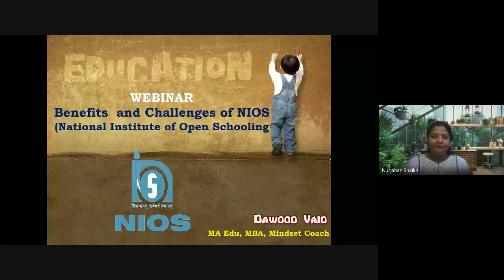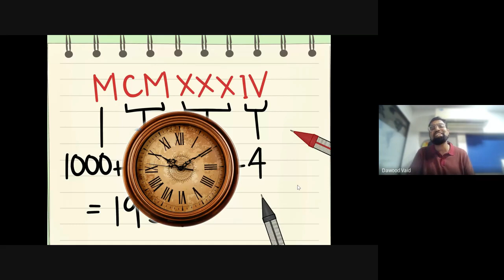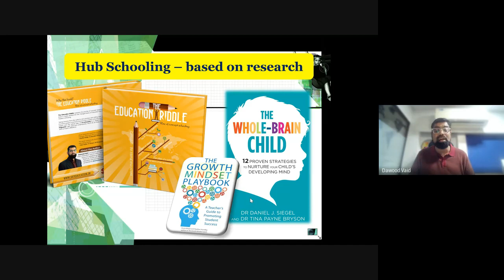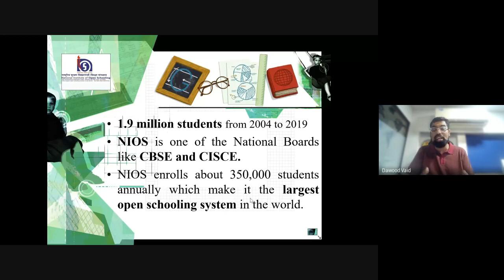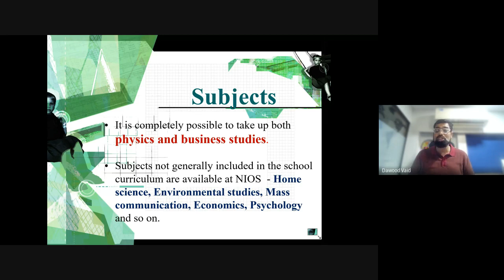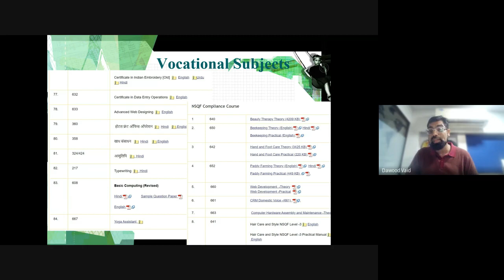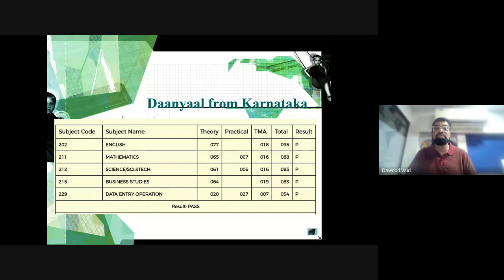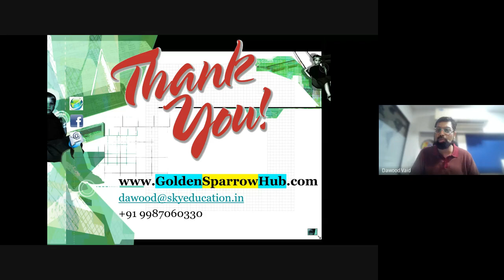NIOS - Open Schooling for Home Schoolers 📬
Open Schooling for Home Schoolers 📬
Speaker: Dr. Dawood Vaid👨🏼‍🏫
Author, Mindset Coach, Patent Attorney

What will be covered:
🎓 NIOS - Board
🎓 Applying for Exams
🎓 Choice of Subjects
🎓 Accreditation and Higher Scope